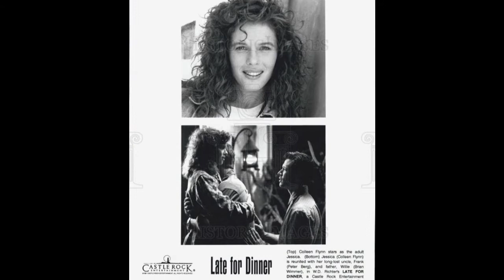Tribute to actress Colleen Flynn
Colleen Flynn (born 23 May 1962) is mostly known for her roles in TV-series such as "Flipper", "X-Files", "judging Amy", "Grey's Anatomy", "Ghost Whisperer" and "ER".
In 1995, she earned a nomination for Primetime Emmy Award for Outstanding Guest Actress in a Drama Series for her performance on "ER". (Source: Wikipedia.)